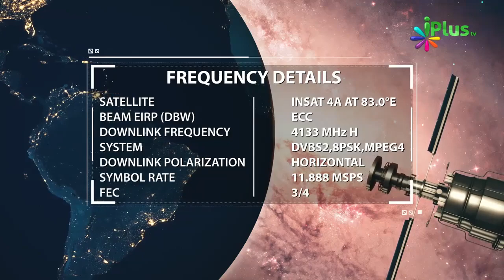Jo Bhi Bolo Soch Samajh Kar Bolo Kyunki Farishte Fauran Likh Lete Hain By Shaikh Khalil Ur Rehman